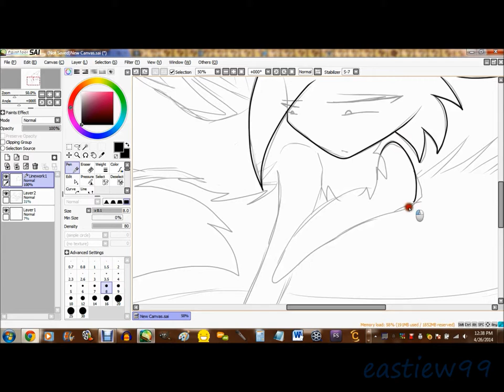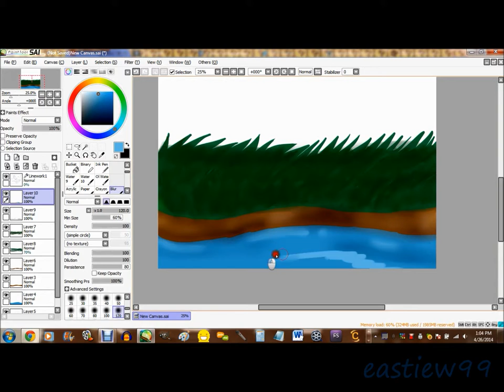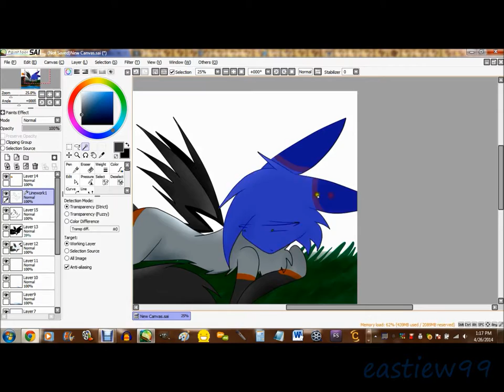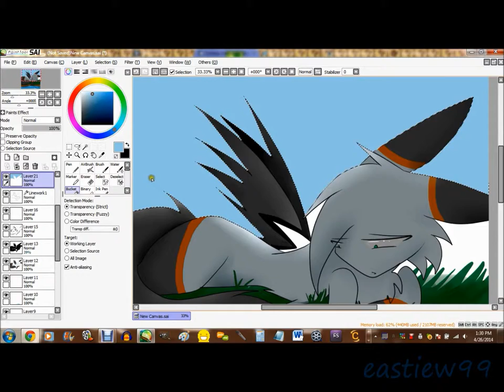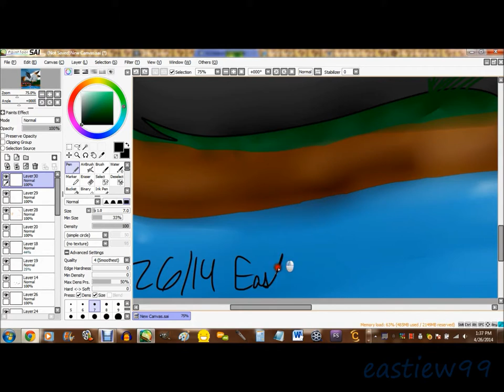Ryuki - I Die, You Die (speedpaint)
Took about an hour, hope you like uwu
Based slightly off of BaniTheKitty's piece "Drowned in Sadness"

3DS Friend Code: 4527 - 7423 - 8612